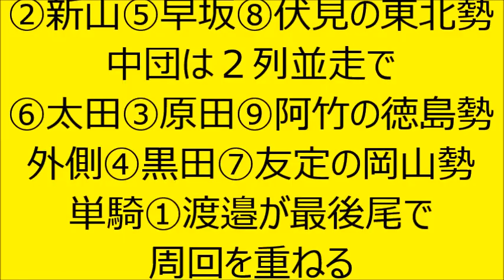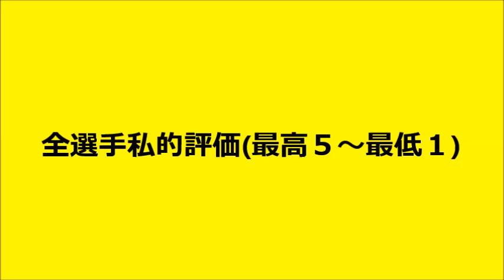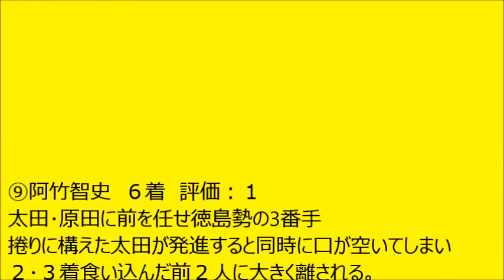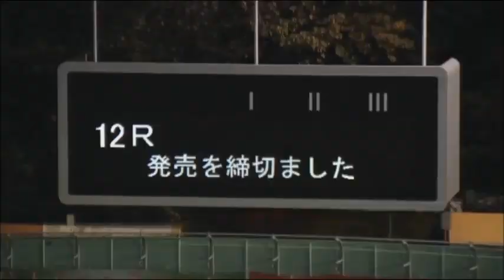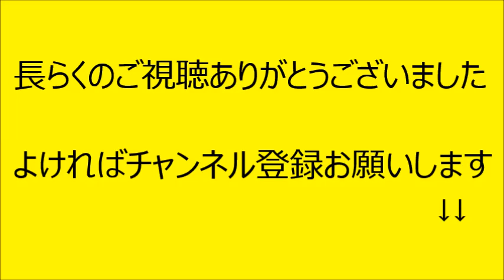【競輪】平成29年伊東温泉記念【GⅢ】決勝解説 Track Cycling race in Japan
2017/12/10　伊東温泉競輪場で行われた平成29年伊東温泉記念【GⅢ】決勝を解説しております
3:59 レース結果･全選手私的評価　8:50レース映像FULL